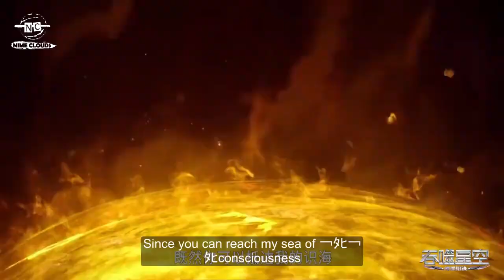【ENG SUB】Swallowed Star episode 64 | English Subtitles |1080P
Swallowed Star episode 64 English Subtitles

Watch online full : Tunshi Xingkong – Swallowed Star – 吞噬星空 ( chinese anime | donghua ) 2nd season episode 38 ( Episode 64 ) english sub